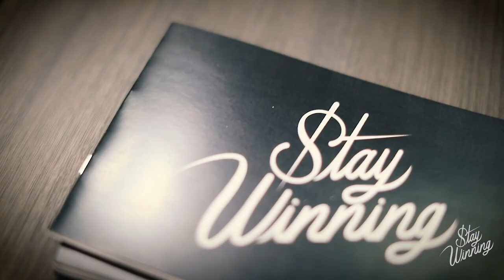STAY WINNING in LAS VEGAS FEBRUARY 2023 (PROJECT)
The Stay Winning TEAM at the Project Fashion Show in Las Vegas.

to get the latest gear.